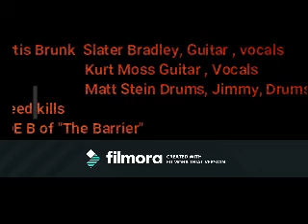CURTIS BRUNK side A "Barrier EP"